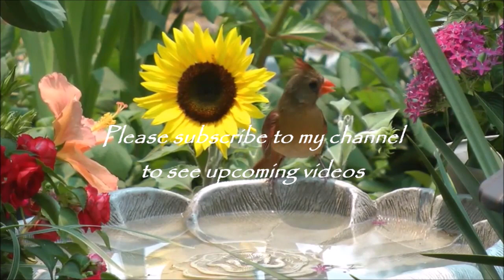Embracing Impermanence- Adapting to the Ever-Changing Flow of Life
Embracing Impermanence: Adapting to the Ever-Changing Flow of Life with Wisdom from Scripture
Life is a constantly shifting tapestry of experiences, emotions, and circumstances. One undeniable truth that resonates across cultures and philosophies is that life is impermanent, and everything within it is ever-changing. The river of existence never ceases its flow, and in the face of this unrelenting current, we are compelled to adapt to the inevitable transformations that life presents.
Impermanence Defined
Impermanence is a fundamental characteristic of existence. It encompasses the notion that nothing in the universe remains static or unchanging indefinitely. From the celestial bodies that twinkle in the night sky to the thoughts that drift through our minds, everything is subject to the inexorable passage of time. Impermanence is not limited to tangible entities; it extends to our very thoughts, emotions, and the ebb and flow of our lives.
Nature's Constant Change
Nature stands as the most profound testament to the concept of impermanence. Seasons change with rhythmic regularity, heralding the cyclical transformations of life. The warmth of spring blossoms into the heat of summer, only to yield to the cool embrace of autumn and the hush of winter. Day turns into night, offering a daily reminder of the changing tides of existence. Even the tiniest pebble, when exposed to the elements, undergoes a slow but discernible metamorphosis.
The Inevitable Cycle
The cycle of birth, growth, decay, and death encapsulates the essence of impermanence. As living beings, we are participants in this grand narrative. We are born into the world, we grow, we experience the highs and lows of life, and eventually, we face the inevitability of death. Recognizing and accepting this cycle can help us navigate the uncertainties that life throws our way.
Emotions and Impermanence
Emotions, too, exemplify the transient nature of existence. They arise and recede like waves upon the shore. The joy of a moment may give way to the sadness of another. Clinging to emotions and resisting their natural ebb and flow can lead to suffering. To find emotional equilibrium, one must learn to let go, understanding that emotions are passing phenomena, much like clouds in the sky.
Impermanence in Relationships
In the realm of human connections, impermanence manifests itself as well. People change, and so do the dynamics of relationships. What was once a deep bond may evolve into something else entirely. Instead of lamenting the loss of what once was, we can view these changes as opportunities for growth. Embracing the impermanence of relationships allows us to appreciate the experiences they bring, both in their formation and dissolution.
The Art of Adaptation
Adaptation is the ability to adjust to changing circumstances. It is a crucial life skill for thriving in an ever-changing world. While it may be tempting to resist change and cling to the familiar, such resistance often leads to stress and suffering. Embracing change, on the other hand, enables us to evolve and grow in response to life's fluctuations.
Resisting Change vs. Embracing Change
The dichotomy between resisting and embracing change lies at the heart of our relationship with impermanence. Resisting change can be likened to attempting to swim against a powerful current; it results in exhaustion and frustration. In contrast, embracing change is akin to becoming one with the flow, riding the currents of life with grace and resilience.
Teachings from Scripture
The Bible, a revered source of spiritual wisdom, offers guidance on adapting to the ever-changing nature of life. Ecclesiastes 3:1-8 reminds us of the seasons of life and the importance of embracing each moment:
"To everything there is a season, and a time to every purpose under the heaven: A time to be born, and a time to die; a time to plant, and a time to pluck up that which is planted; A time to kill, and a time to heal; a time to break down, and a time to build up; A time to weep, and a time to laugh; a time to mourn, and a time to dance; A time to cast away stones, and a time to gather stones together; a time to embrace, and a time to refrain from embracing; A time to get, and a time to lose; a time to keep, and a time to cast away; A time to rend, and a time to sew; a time to keep silence, and a time to speak; A time to love, and a time to hate; a time of war, and a time of peace."
In these verses, we are reminded that life unfolds in seasons, each with its unique characteristics. Embracing these seasons and adapting to their rhythms is the key to finding harmony and fulfillment.
The Benefits of Embracing Impermanence
Embracing impermanence yields numerous benefits. It reduces stress by reducing our resistance to change. It enhances our resilience, making us better equipped to handle life's inevitable ups and downs. Moreover, it fosters greater serenity, as we learn to find peace in the ever-changing mosaic of existence.